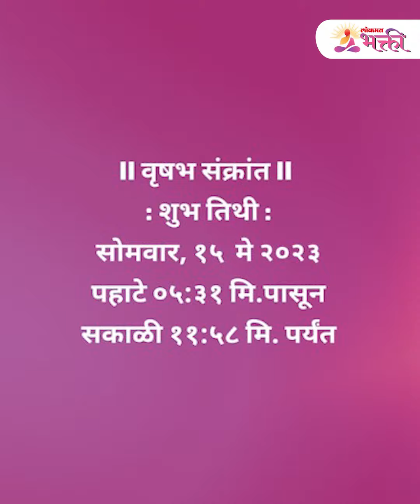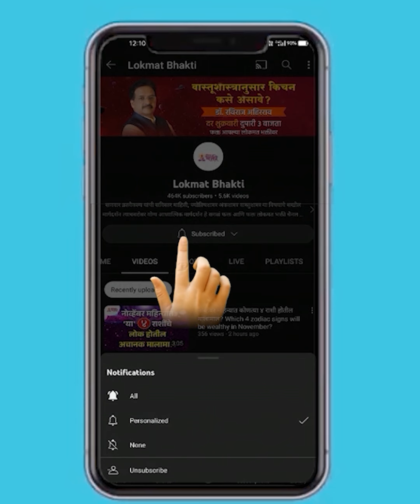एकाच दिवशी वृषभ संक्रांती आणि एकादशी,दान-धर्माचे विशेष फळ | Vrishabha Sankranti 2023 | KA3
आमचा व्हिडिओ आवडल्यास धन्यवाद. लाईक, शेअर आणि सबस्क्राईब करा